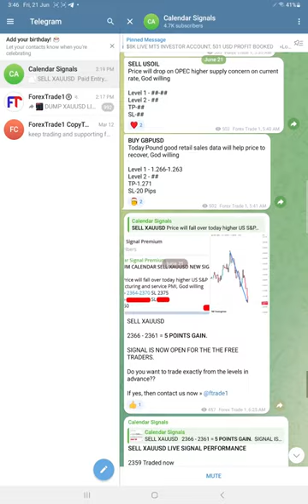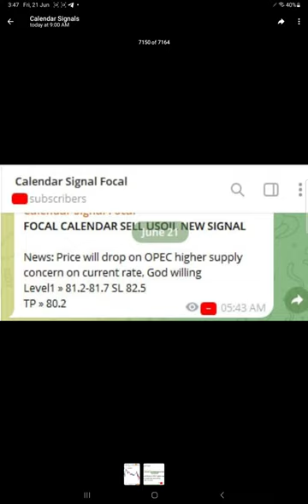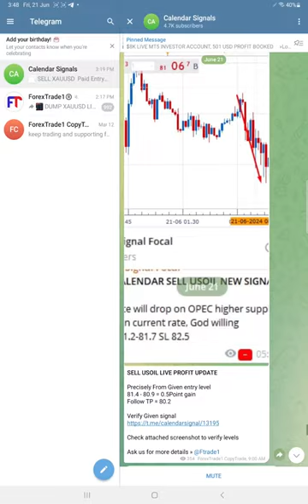21.06.2024 CALENDAR SIGNAL PERFORMANCE